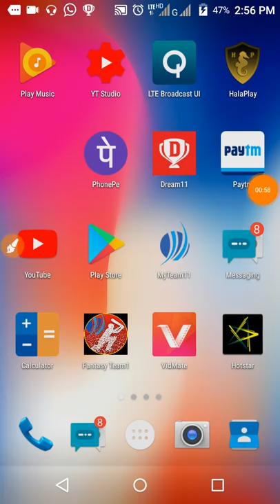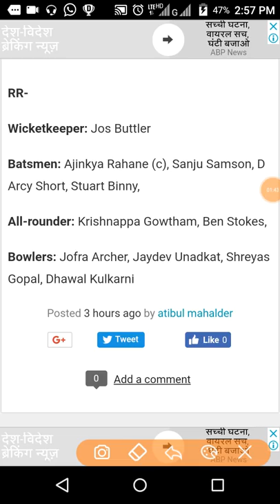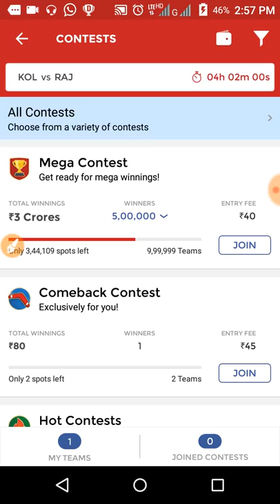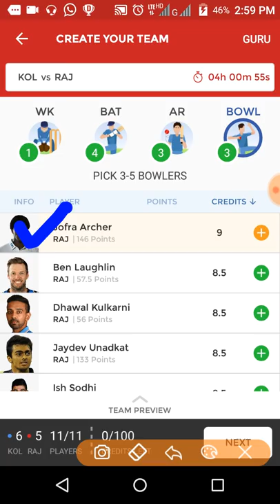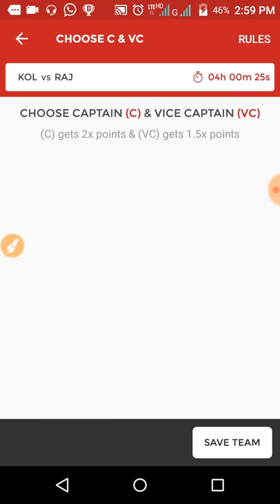KKR VS RR 49TH MATCH IPL 2018 | DREAM11 TEAM NEWS PLAYING 11 AND UPDATED